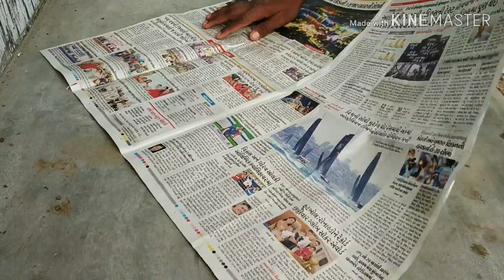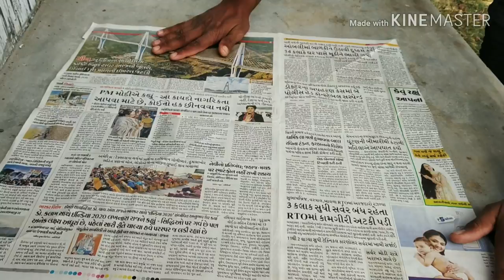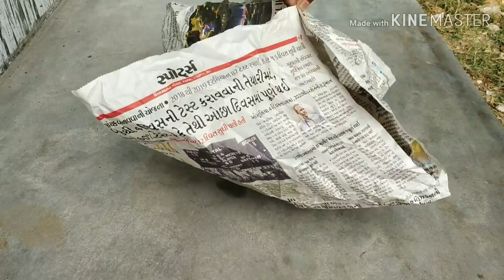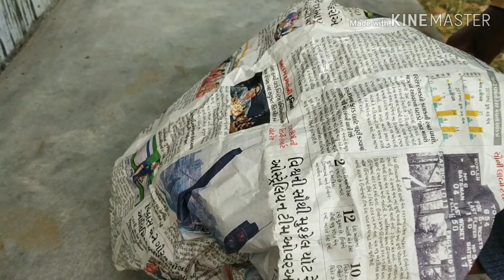How To Make Balloon Kite | Hot Air Balloon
| Kuch dekhte hain |
| Hot Air balloon |
| News paper experiment |
| New Experiment videos |
| Creative Experiments |
| Experiment videos |
| Science and technology |
| Rahul Yogi |

title = how to make balloon kite | kuch dekhte hain | new experiment | hot air balloon

Topics :-

balloon
hot air balloon ride
hot air balloon crash
hot air balloons
air
hot air ballooning
hot air balloon crashes
hot air balloon festival
hot air balloon (invention)
special shape hot air balloon
balloon fiesta
balloons
hot
hot air ballooning
hot air balloon diy
hot air balloon fail
hot air balloon fire
laos hot air balloon
coke hot air balloon
hot air balloon setup
balloon
balloon kite
new experiment
how to make hot air balloon
new science project
air experiment
balloon experiment for kids
how to make balloon kite
paper flying balloon
hot kite
how to make paper hot air balloon
science new experiment
hot air balloon
kite
new science experiment
how to make air balloon
hot air balloon kaise banate hain
kite experiment
experiment with kite
kuch dekhte hain
dekhte hain
new experiment
science experiments